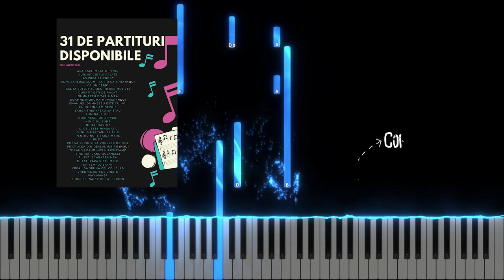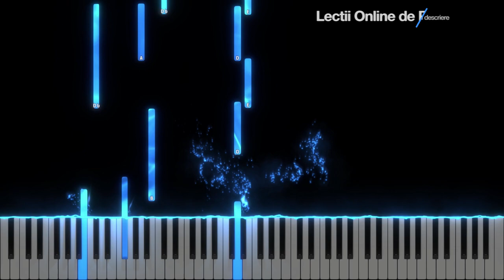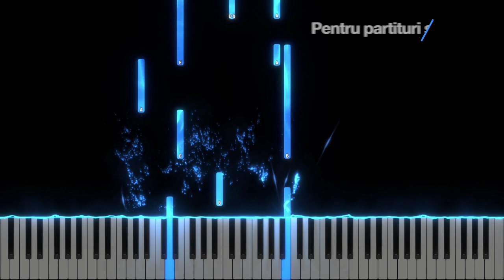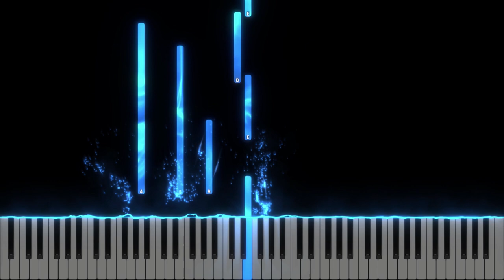Bucuria din Plângeri - LOURDES și Cătălin Ciuculescu - Instrumental Pian - Negativ Pian - Tutorial